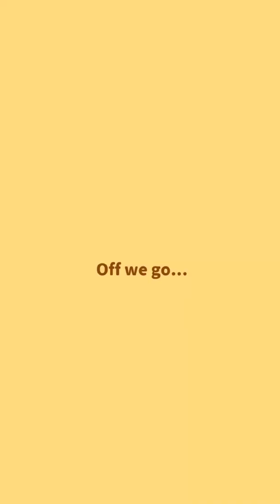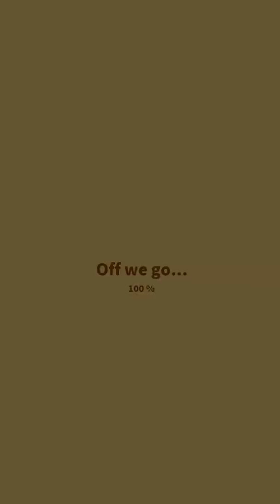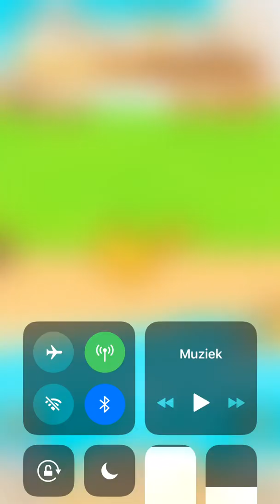Pikachu+ shiny magikarp | magikarp jump🐠